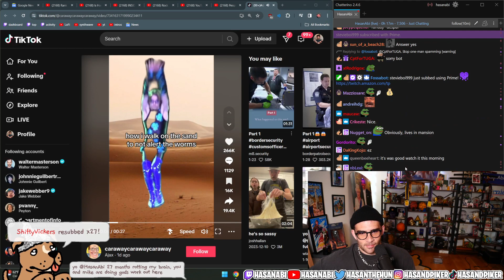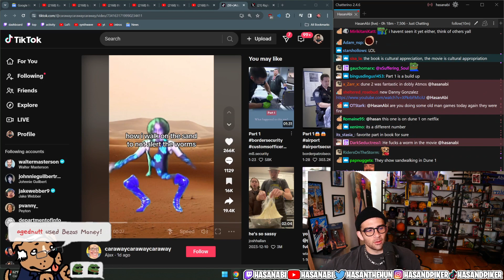Hasanabi reacts to Dune 2 spoiler TikTok